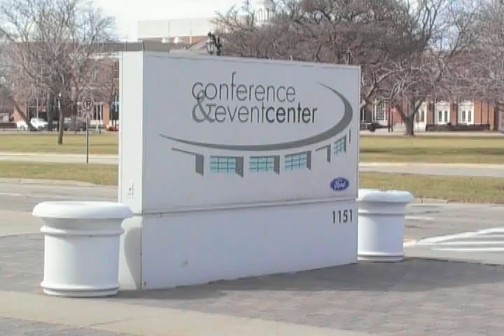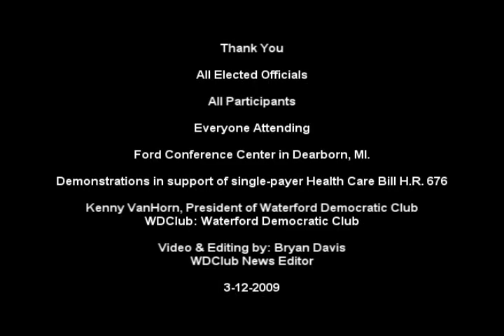Regional Health Reform Part 24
Governor Doyle and Wisconsin Senator Kathleen Vinehout Regional White House Forum on Health Reform